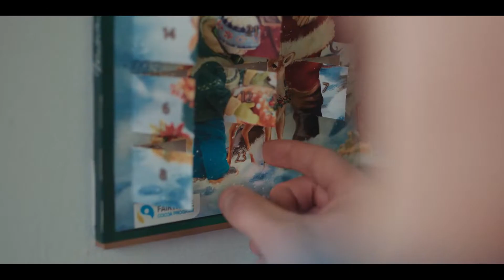Um Natal Nada Normal - 1ª Temporada | Trailer Dublado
✅ COMENTE!
✅ COMPARTILHE!